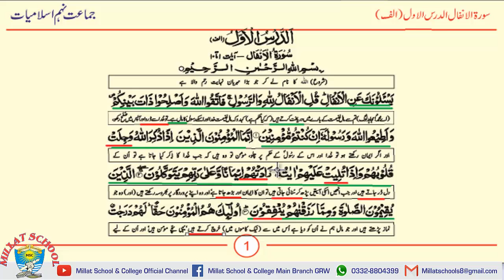Islamiyat Compulsory | Class 9th | Surah Al-Anfal | Ayat # 1 to 10 | Lecture 1 | Millat School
This video has been made about Islamiyat Book of Class 9th.